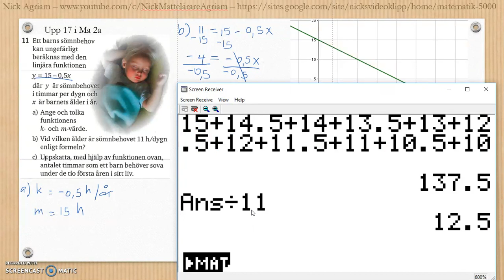Matematik 5000 Ma 2b Kapitel 3 Geometri Blandade övningar 1-3 - 11